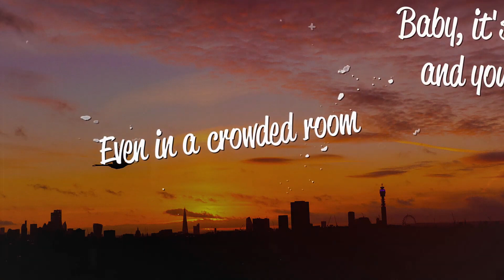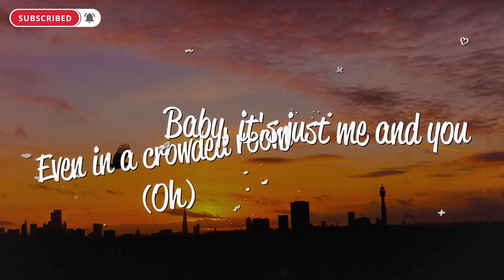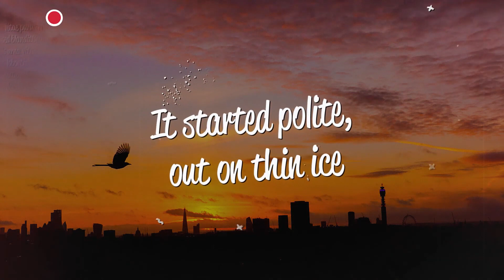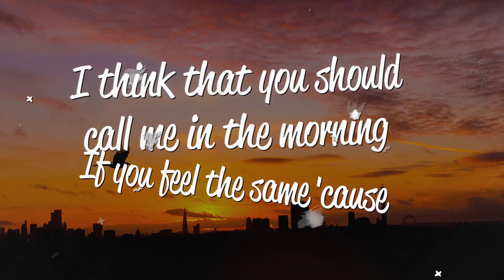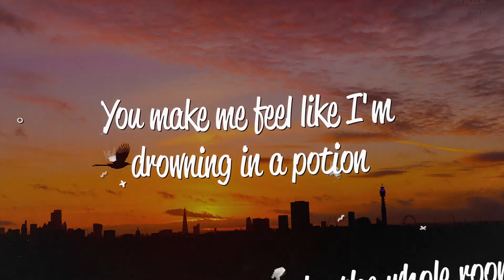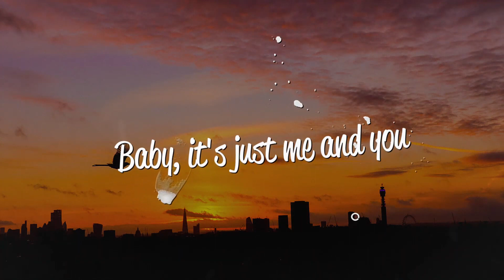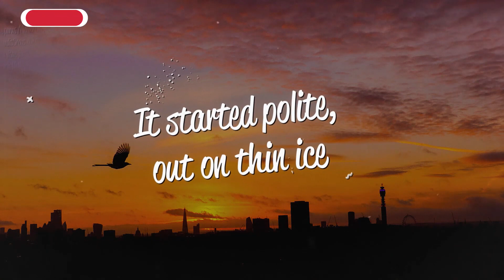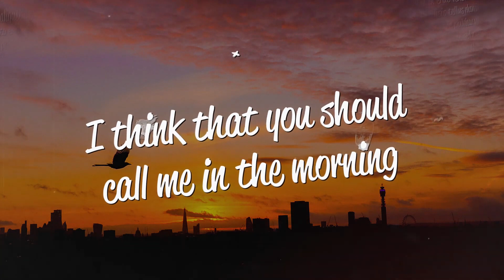[1 HOUR 🕐 ] Selena Gomez - Crowded Room (Lyrics) ft 6LACK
Selena Gomez - Crowded Room (Lyrics) ft 6LACK